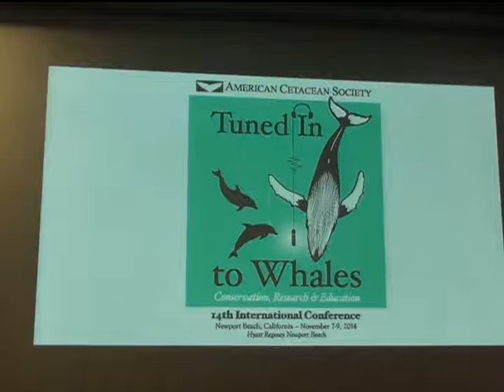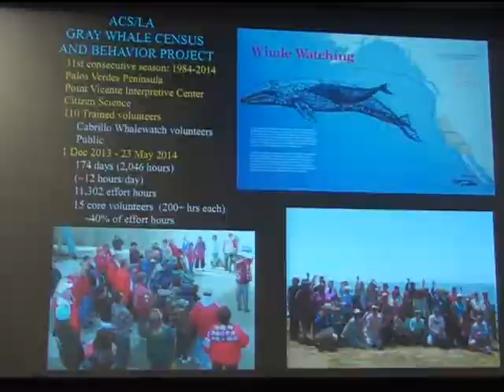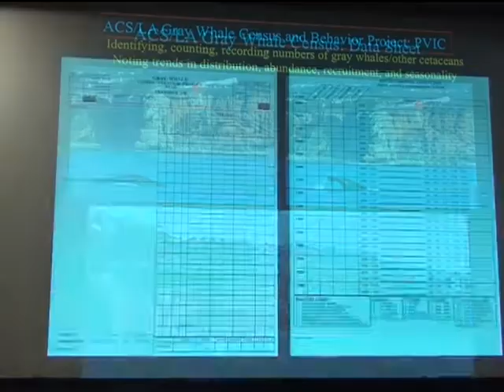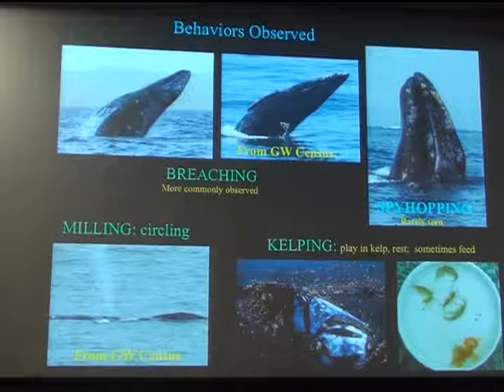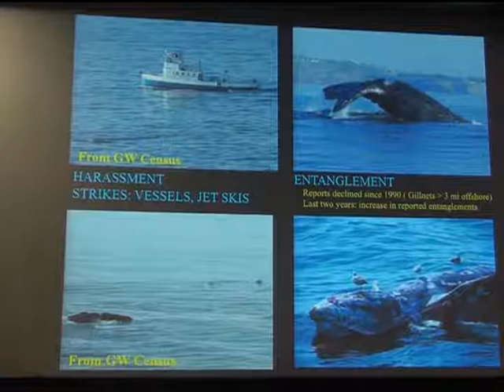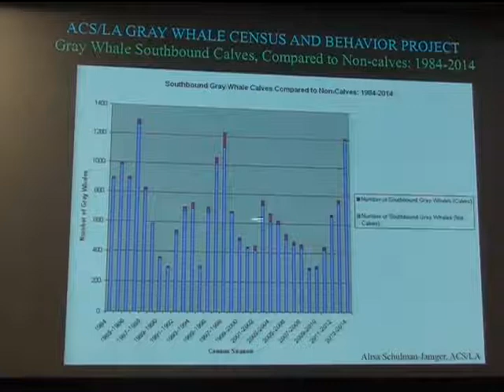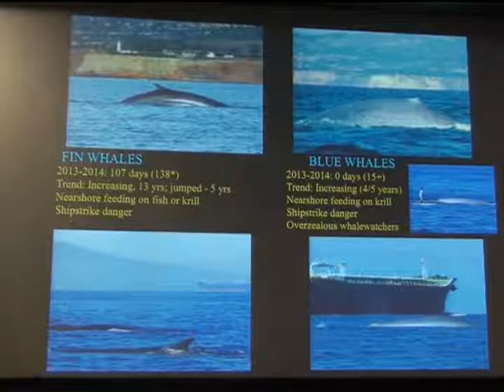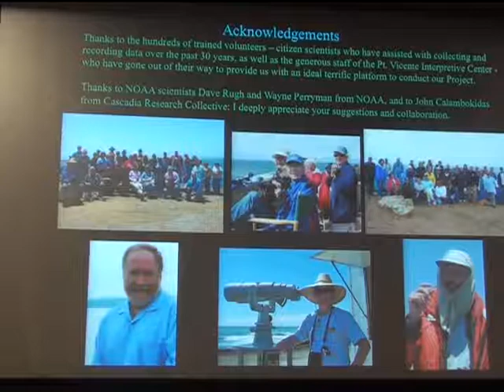ACS Conference 8 Nov 2014 Alisa Schulman Janiger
14th American Cetacean Society International Conference, 7-9 Nov 2014, Newport Beach, CA (Hyatt Regency Hotel).

Missing 45sec at 23:15 due to battery change